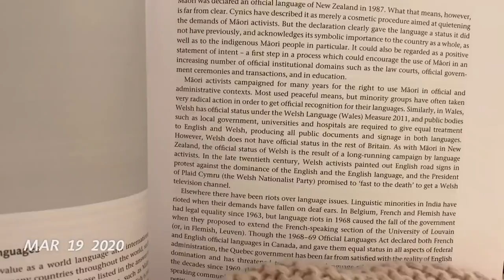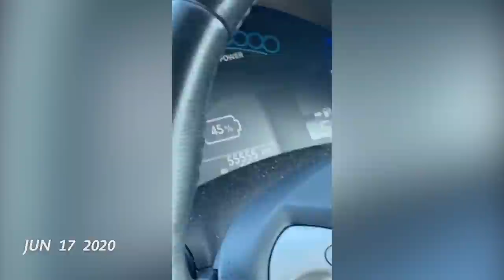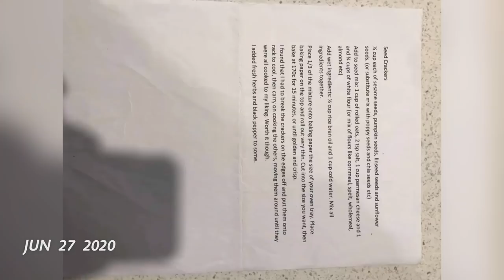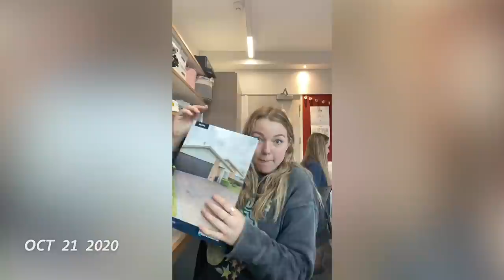1 SECOND EVERYDAY 2020 | Emma Stevens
Hey guys! Here we have a second clip of (almost) every day of 2020!

I used the app '1SE' to put this together throughout the year!

Listen to Owen and I's podcast!

Oodie: EMMASTEVENS30 for $30 off your order!